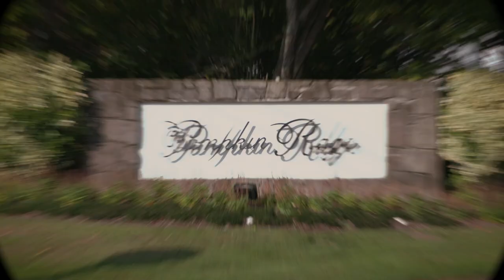POA Golf Tournament 8-25-23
Events like these allow us the opportunity to thank our customers, manufacturers and community partners. POA wouldn't be where we're at today without every single one of you. We're proud to have had The Boys & Girls Club of Greater Portland received the proceeds of this year's golf tournament.